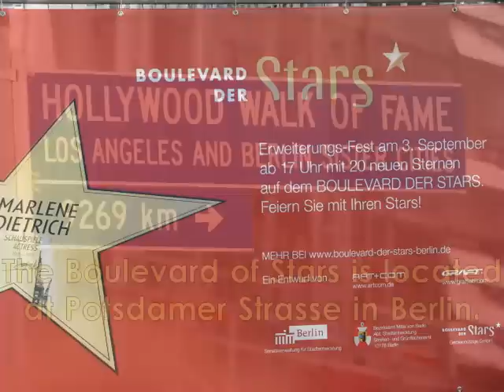Berlin's Boulevard of Stars Inspired by Hollywood Walk of Fame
Berlin's version of Hollywood Walk of Fame - the Boulevard of Stars - was unveiled on Monday, Sept. 3 in Potsdamer Strasse in ceremonies attended by top German entertainers.